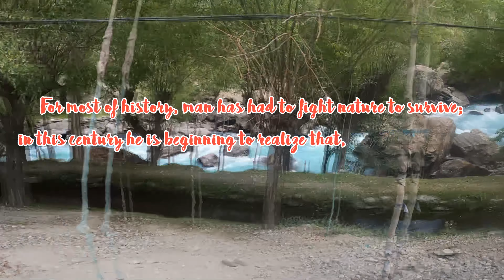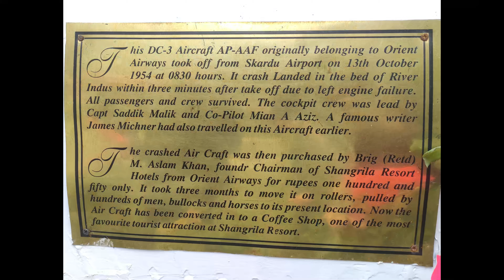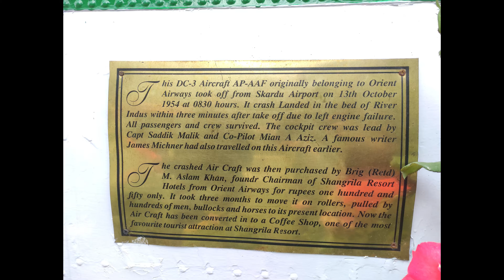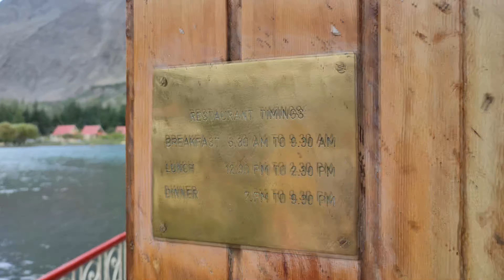Flying to Skardu | Visiting Upper & Lower Kachura Lake / Shangrilla Resort | Soq Valley!!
We took a trip to Skardu last year's September, this vlog is of day 1 when we took our flight from Islamabad airport to Skardu airport the flight time was 35 minutes. After landing we checked into our hotel got fresh had a cup of tea and left for Soq Valley had a few snacks there and then visited Upper Kachura lake where we did a little hike and took a boat ride. We then visited the Shangrilla Resort AKA Lower kachura lake its an artificial lake in a heart shape. Strolled around the resort had lunch at Pagoda restaurant and then head our way back to our hotel.

I especially thank my friends for being part of this trip and the vlog. Credits and shoutouts to Furqan, Mateen & Manzar Bhai!

This is the  Day 1 of our trip, meanwhile, I will release 3 more videos of our remaining trip that we took to Shigar, Deserts, Deosai plains, Basho valley.